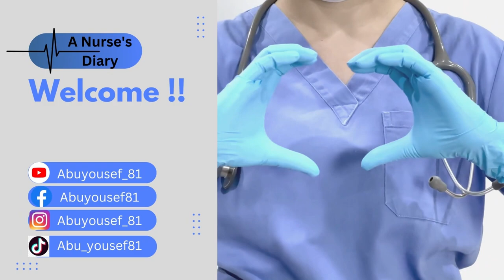افكار وترندات بترفع الضغط منتشرة على الانترنت│سلسلة بعيدا عن التمريض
هل تعلم انك كممرض محاسب على كل شيء تنشره وتتابعه؟ هل تعلم ما هي اشهر الافكار والترندات التي تنشر التفاهة منتشرة على الانترنت؟ تابع هذا الفيديو لتعرف الإجابة !!

00:00:00 مقدمة
00:00:53 احنا عاصرنا حروب واوبئة!!
00:01:56 البنت بتحب ابوها!!
00:02:59 نمت عمري 20 سنة وصحيت وعمري 35!!
00:03:51 ابليس بيتعلم منها!!
00:05:10 مين بيحب الشتا ومين بيحب الصيف؟
00:06:25 ليس بتسافر وما بتحكي؟
00:06:59 ما رايك في الصلاة؟
00:08:32 انتي حرة بس كلامك ما عجبني!
00:10:43 الستات قليلات عقل ونكديات!
00:11:46 مواليد 2000 تزوجوا واحنا لا!
00:13:01 جروبات الاستشارات وبلاويها!
00:13:58 جروبات الماميز ومصايبها!
00:14:30 ليش الأغنياء ما يتبرعوا؟
00:15:38 لو رجعت بالزمن لمتى بترجع؟
00:16:27 ختاما